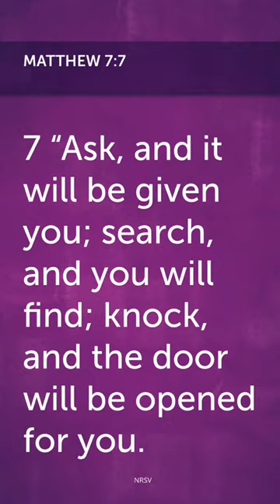Renewal 2 of 6 1